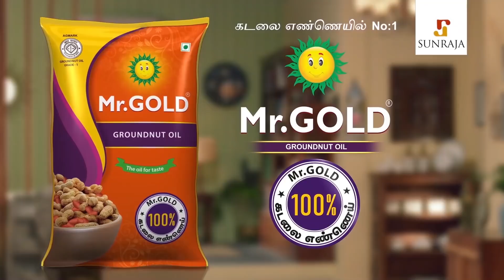Alya Manasa குழந்தையின் Cute பாட்டு | Sivaangi, Rithi Rio, Vijay Tv, Cook With Comali, Raja Rani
Alya Manasa is a popular Tamil TV actress. She has played the popular character ‘Semba’ in the Tamil TV serial- Raja Rani. Here Her Baby Aila syed imitates Alya Manasa cute singing. alyamanasa​ sanjeev​